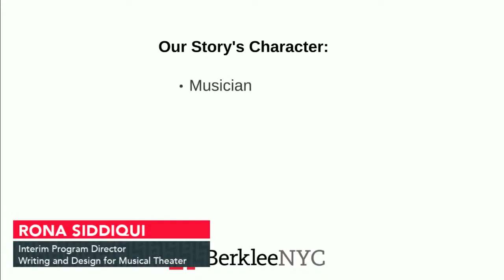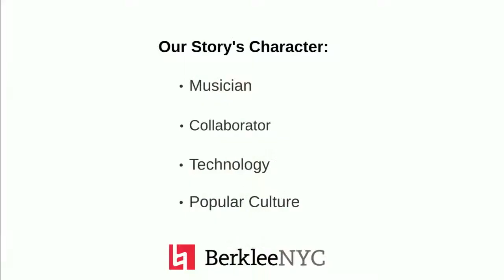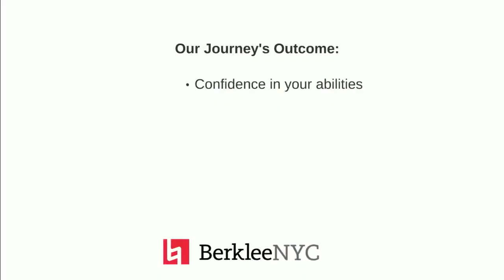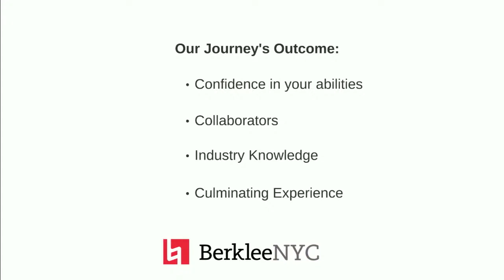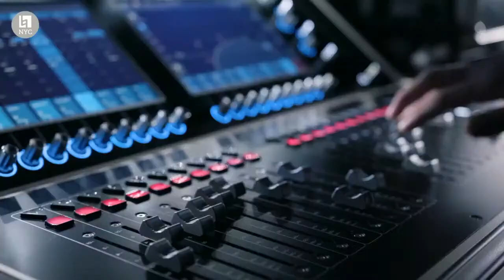Rona Siddiqui: Writing and Design for Musical Theater (First Look Livestream)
Apply Now: berklee.edu/apply
BerkleeNYC information: nyc.berklee.edu

Rona Siddiqui, Interim Program Director of the Writing and Design for Musical Theater specialization at BerkleeNYC discusses this new Master of Arts program, the campus and vision at "First Look: BerkleeNYC", our recent virtual open house, live streamed from the brand-new Black Box theater.